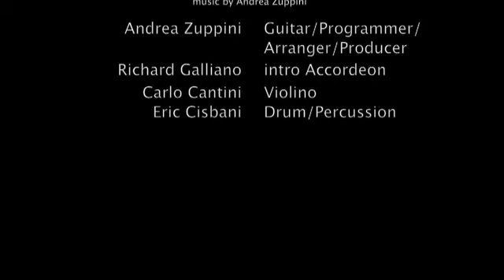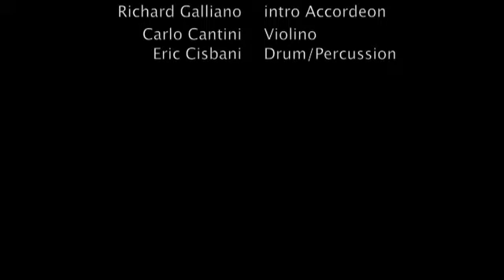SENSUAL TANGO - Zu-Grooves I - music Andrea Zuppini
Brano contenuto nell'album Zu-Grooves I "summer vibes"

Andrea Zuppini Guitar/Keyboards/Programmer/Arranger/Producer
Richard Galliano Accordeon (intro)
Carlo Cantini Violino
Eric Cisbani Drum/Percussion